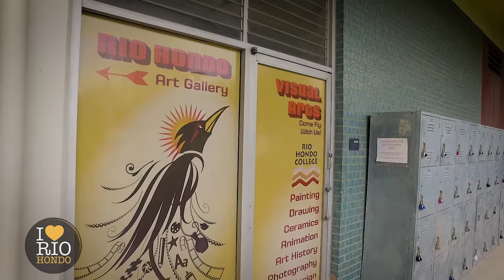Studio Arts for Transfer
Learn about our Studio Arts for Transfer degree.